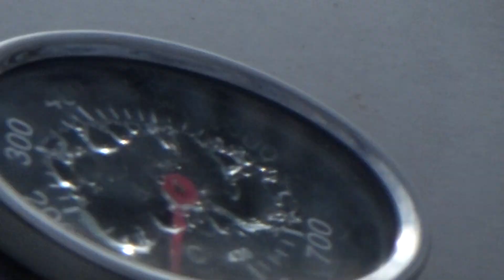its a nice day